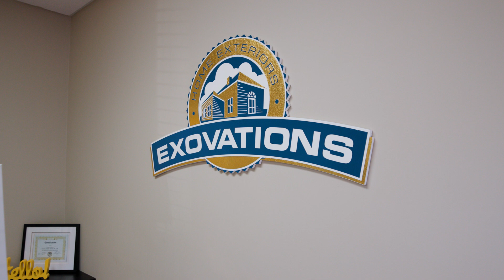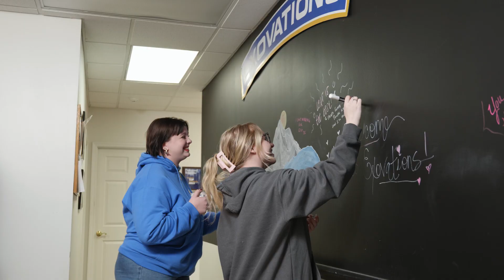Our Story | EXOVATIONS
Our story is Roone’s story, starting with a dream for something more. And today, that same EXOVATIONS spirit is alive and well, guiding us to always give our coworkers and customers more—more quality, more options, and more of the stress-free life.

EXOVATIONS
We solve homeowners' exterior remodeling needs with creative solutions, combining curb appeal with durability. Our team creates exteriors for looks and for life, using materials that are no or low maintenance and come with excellent warranties. From start to finish, the EXOVATIONS remodeling process focuses on creating a stress-free experience for our customers.
We are a Georgia state-licensed residential general contractor, an EPA-approved lead-paint-certified contractor, and we are trained, certified, and preferred contractors by the manufacturers of the materials we install.

Follow us for more information about all our services.